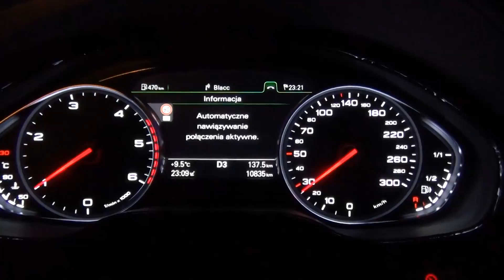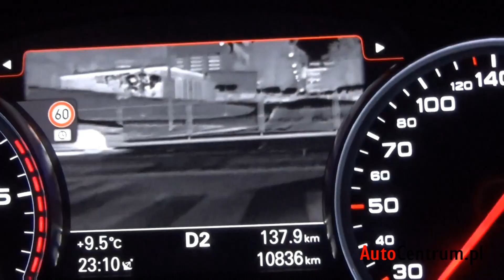Audi A8 Lang - test systemu Night Vision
↓↓ Więcej Informacji ↓↓
Przed nami seria filmów o Audi A8 w wersji Lang, którą zaczniemy od krótkiego testu bardzo ciekawego systemu Night Vision. Co to takiego? Zobaczcie sami!